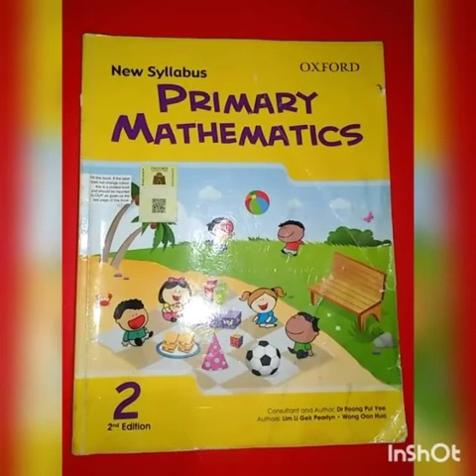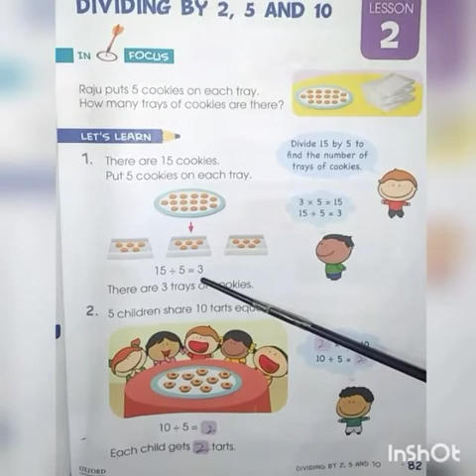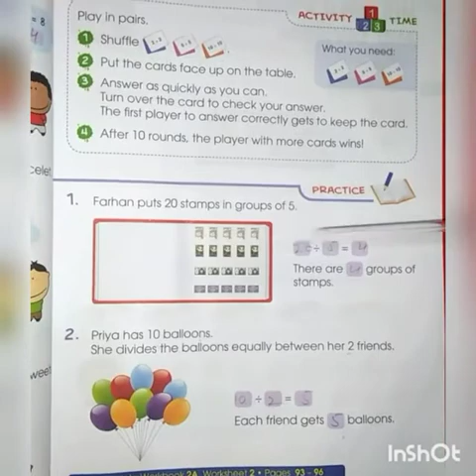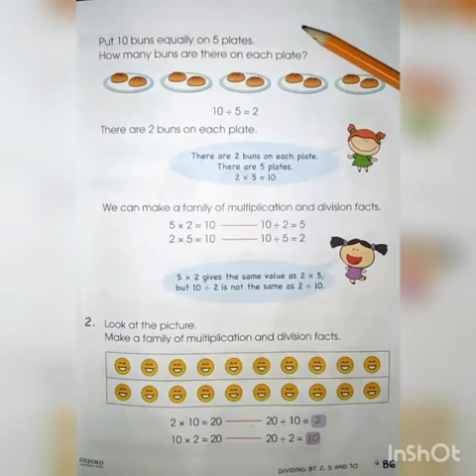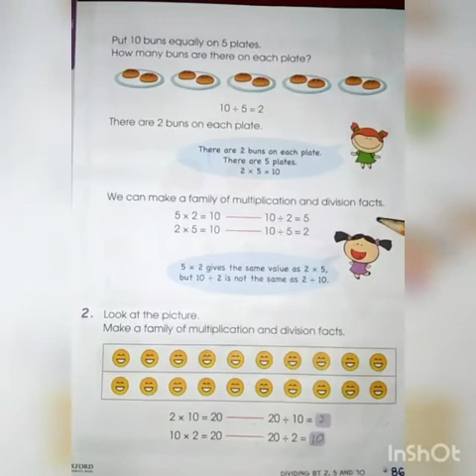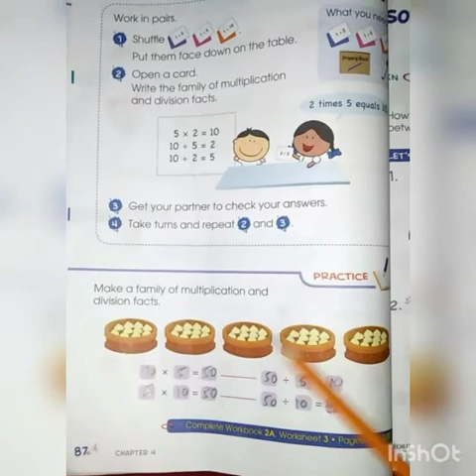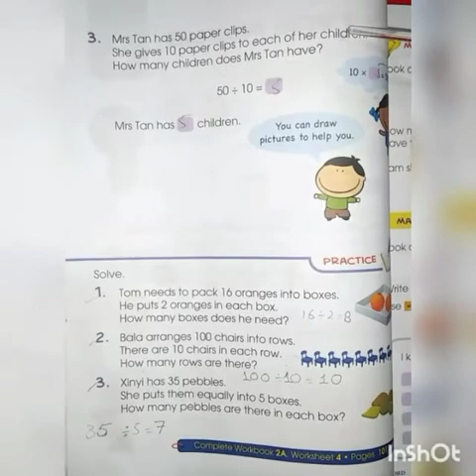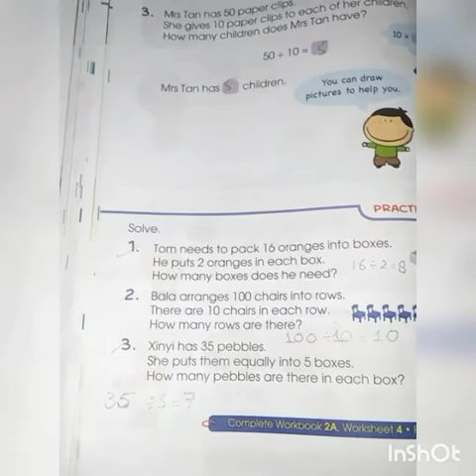Class 2 Maths Chapter no 4 "Lesson no 2 Dividing by 2,5 and 10"